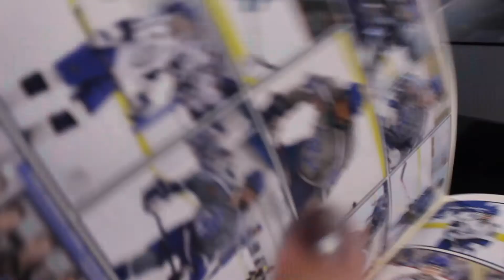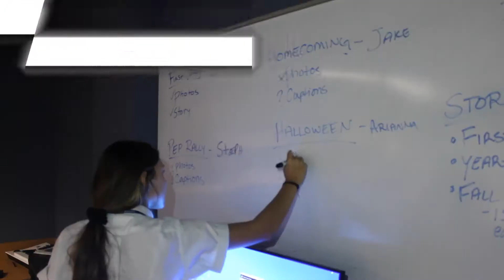Yearbook Club Video